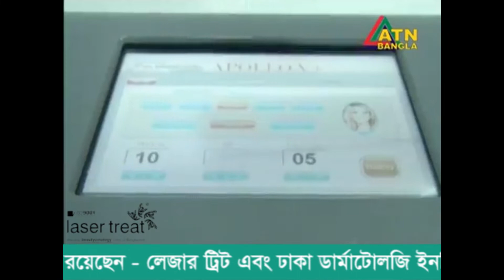Melasma Prevention and Modern Treatment I Dr. Sarker Mahbub Ahmed Shamim I Laser Treat I 2018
Laser treat is the premier & super specialized laser & cosmetic surgery clinic. We are only concerned about your skin's beauty with your full satisfaction & the latest advance technology.

You May Contact Chief Consultant of Laser Treat & Dhaka Dermatology Institute - Dr. Sarker Mahbub Ahmed Shamim, the pioneer laser & aesthetic dermatologist of Bangladesh.

MBBS, Dip. Derm (Glasgow, UK), Diploma in Aesthetic Medicine (USA), MCPS, FCPS (Dermatology)

Skin, Sex & Antiaging Specialist, Laser, Hair Transplant & Cosmetic Surgeon

Laser Treat BD offers you 100% safe treatment with natural results & permanent solution to regain your beauty…